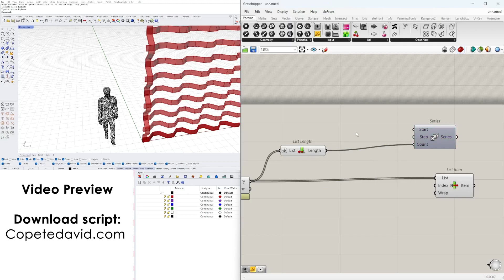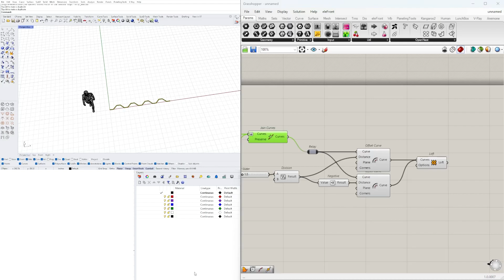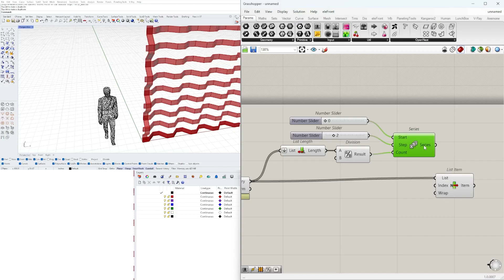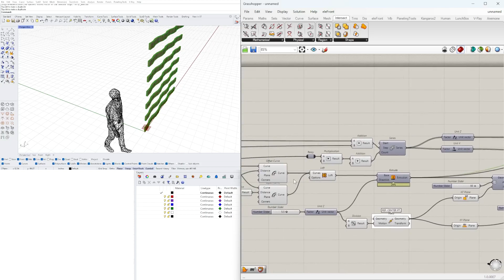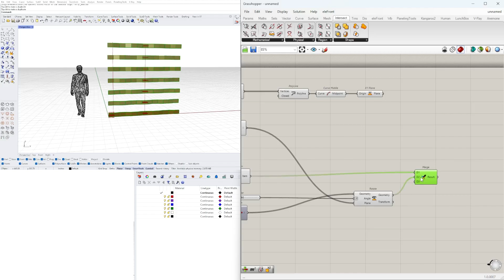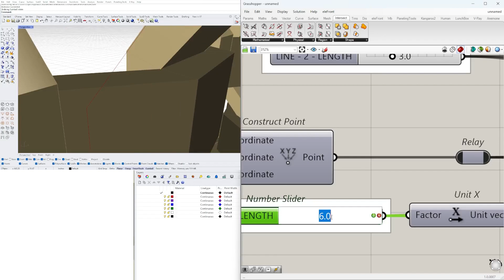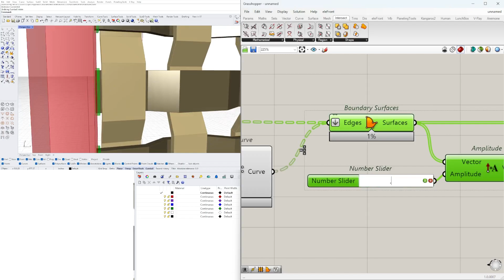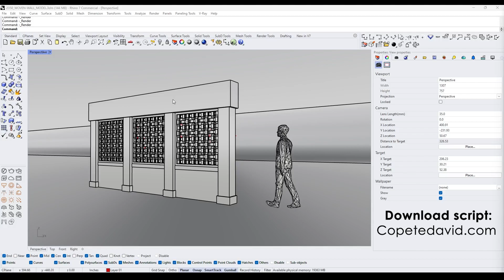Woven Dividing Wall Grasshopper for Rhino Parametric Architecture Exercise